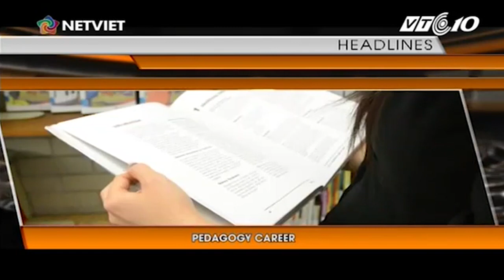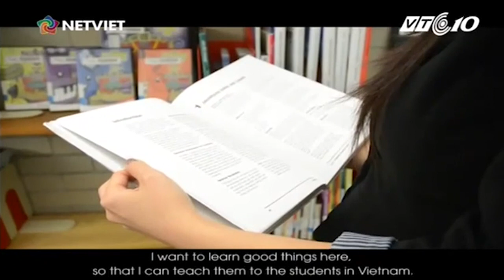VTC Tin Mới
VTC | Bản tin Người Việt năm châu 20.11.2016  phát sóng hàng ngày lúc 20h50 trên kênh VTC10.

Người Việt tại Nga mừng ngày nhà giáo Việt Nam 20/11
Du học sinh Việt Nam hướng về thầy cô giáo